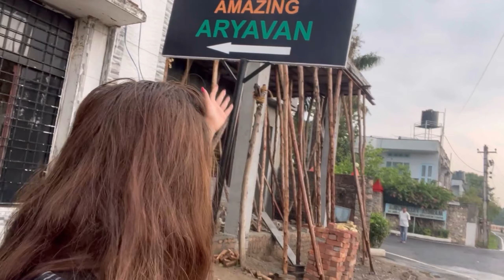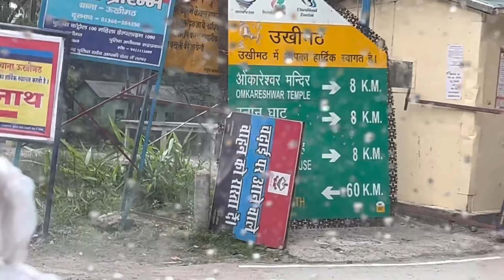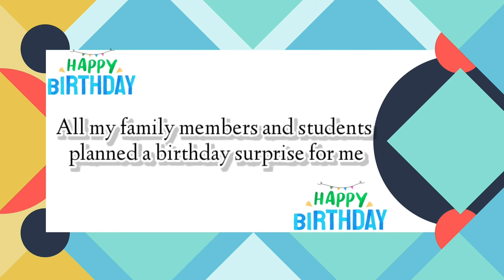48 People From PUNE TO KEDARNATH ❤️| FIRST VLOG✨| FINALLY AT KEDARNATH KE DWAR 🙇🏻‍♀️🙌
Finally, the much-anticipated vlog is here! However, last year, this time, I was here.I'm very grateful that I was finally given the chance to realise my bachpan ka sapna 😍❤️

NEW VLOG ARE COMING SOON
& DO TURN ON BELL NOTIFICATIONS 👈🏻
IF YOU LIKE THIS VLOG THEN HIT ON THE LIKE BUTTON. I HOPE YOU ALL WILL LIKE IT AND SHOWER THE SAME LOVE AND BLESSINGS AS YOU’LL ALWAYS.❤️